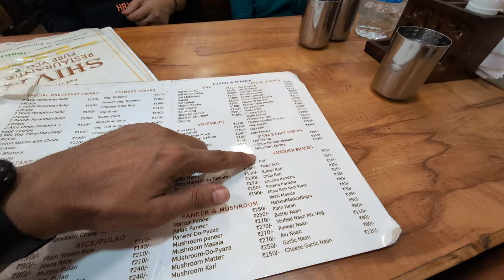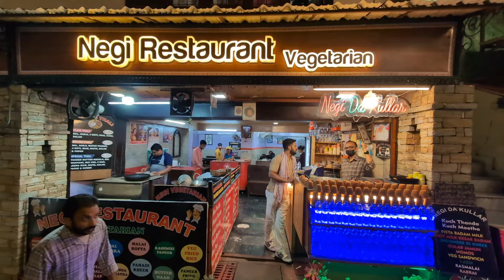Day 3 |Bhalugaad Waterfall - Kainchi Dhaam - Naina Devi Temple - Nainital Food Tour | नैनीताल की शाम